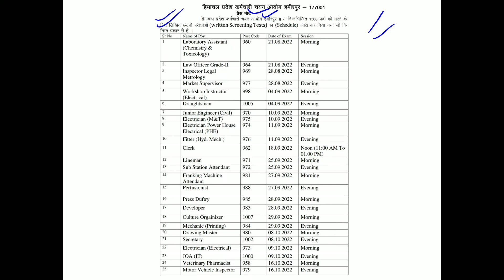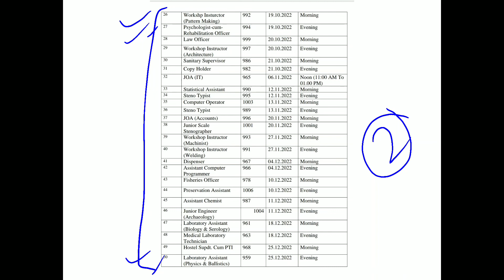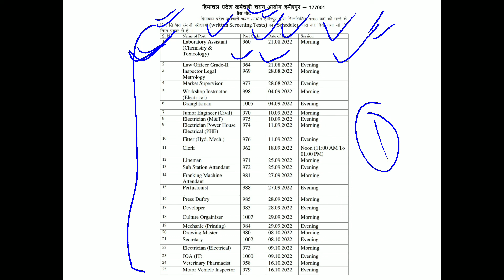HPSSSB Exam Dates 2022 Hamirpur Out HPSSSB Exam Schedule Hamirpur 2022 Out Detailed Notification.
This is regarding the HPSSSB Hamirpur Exam Schedule 2022.

To see this exam Schedule yourself and Join our telegram channel, Click on link below -